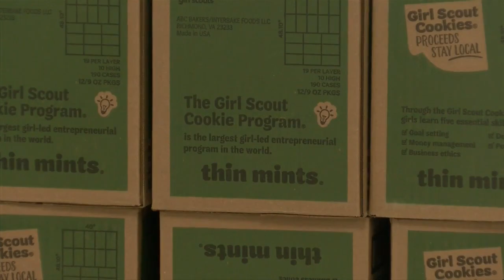Girls Scouts Cookie Sales are back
A big time for local Girl Scouts-they're now ready for their annual cookie sales.